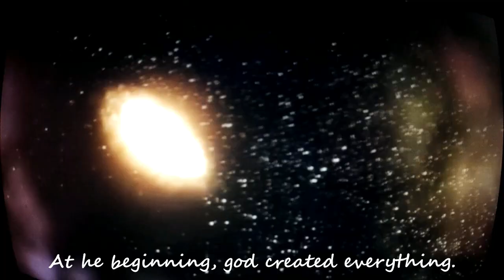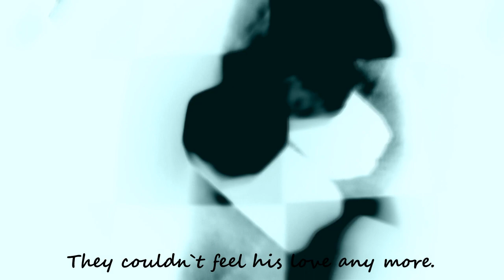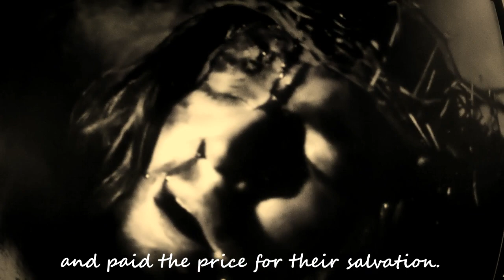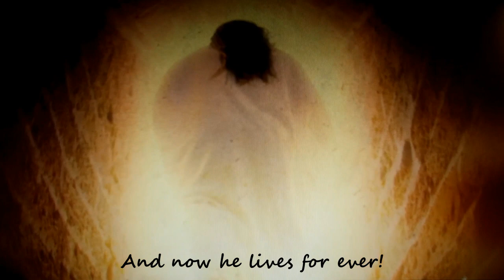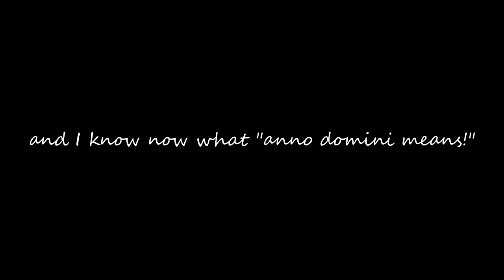NOW IT's YOUR TURN 1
or: whom do you trust?